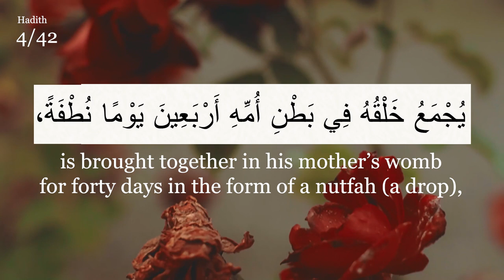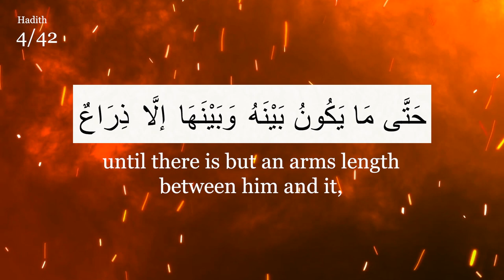[4/42] Deeds are by Their Final Actions - Imam An-Nawawi's 40 Hadith | ISLAMICA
This hadith is among many of the miracles in the life of the Prophet (sas). It gives unwavering credibility to the revelation of the words of Allah (swt): the Quran.

This hadith sums up the life of man from nothingness, showing the early relationship between the physical and the spiritual components of human existence, the encounter between a piece of flesh (mudgha) upon which the spirit (ruh) is breathed. Man must then navigate through a predetermined course of life (Al Qadaa wal Qadar), at constant risk of wavering in his actions, with significant consequences for him on his return to nothingness at death.

This hadith presents the physical and abstract components of man by its depiction of the embryonic stages of life and the explanation of predestination.
Nawawi's Forty (sc. “Forty Hadith”, in Arabic: al-arbaʿīn al-nawawiyyah) is a compilation of forty hadiths by Imam al-Nawawi, most of which are from Sahih Muslim and Sahih al-Bukhari. This collection of hadith has been particularly valued over the centuries because it is a distillation, by one of the most eminent and revered authorities in Islamic jurisprudence, of the foundations of Islamic sacred law or Sharīʿah. In putting together this collection, it was the author’s explicit aim that “each hadith is a great fundament of the religion, described by the religious scholars as being ‘the axis of Islam’ or ‘the half of Islam’ or ‘the third of it’ or the like, and to make it a rule that these forty hadith be classified as sound (ṣaḥīḥ).”